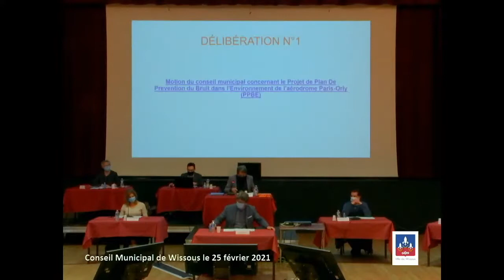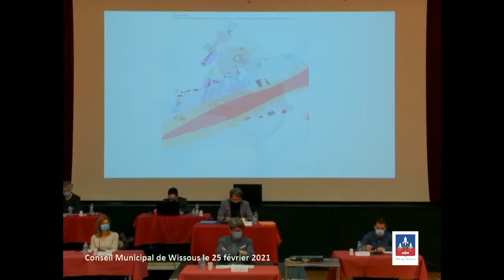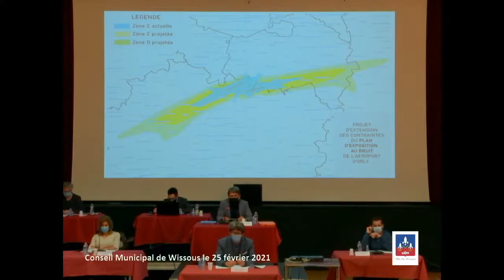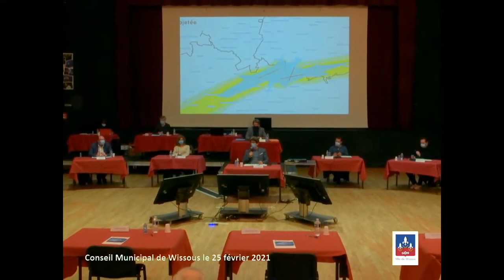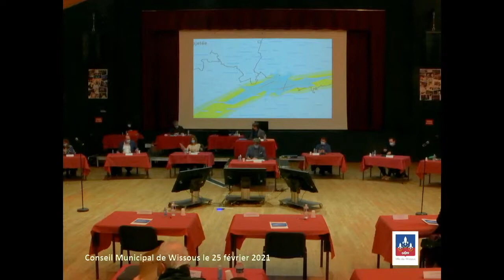Conseil Municipal du 25 février 2021